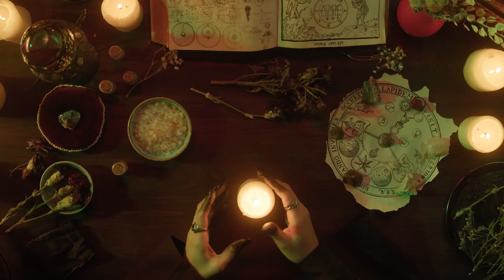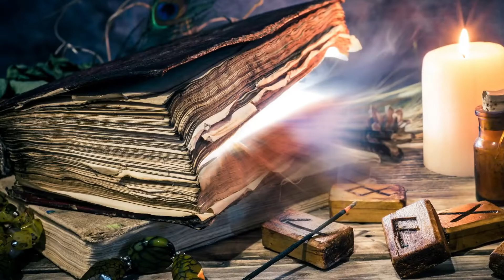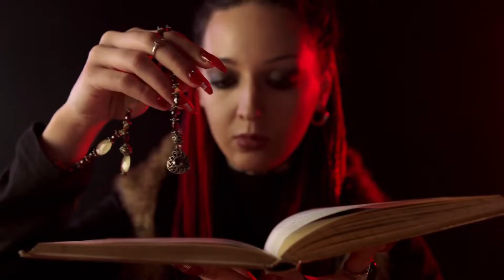5 Occult World Scary Things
The occult world is certainly never dull. Taking a closer look at 5 more of the creepy things that are in this world.